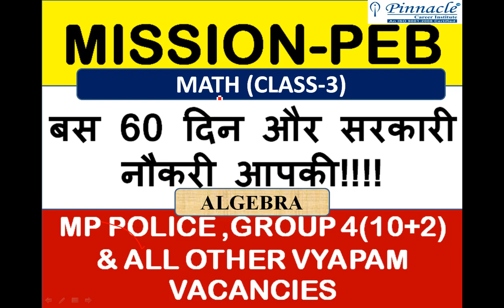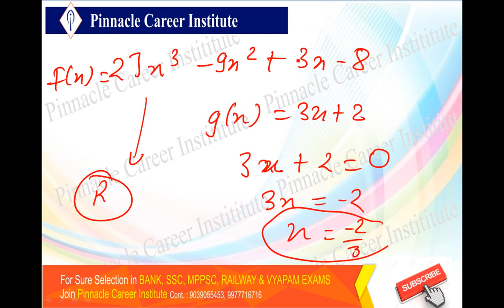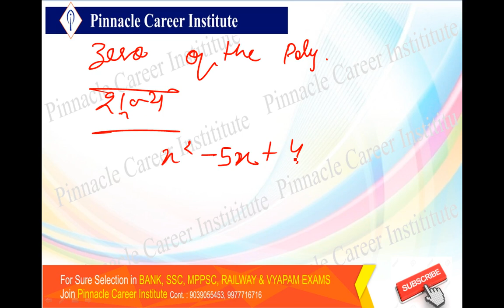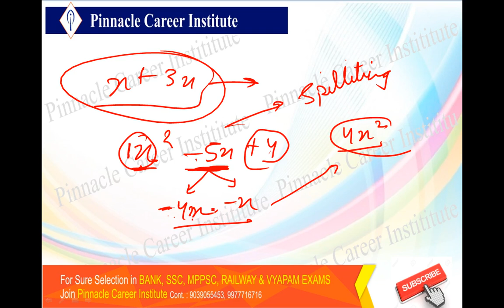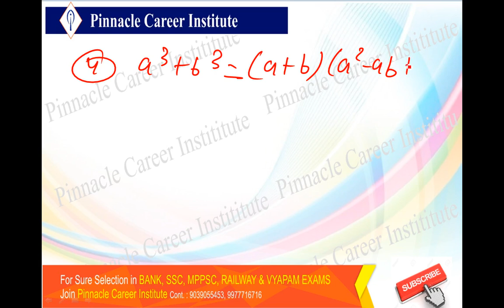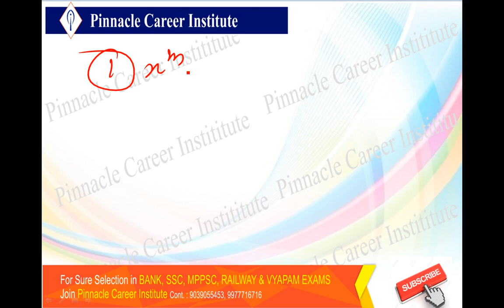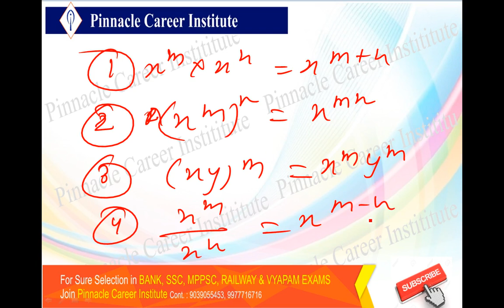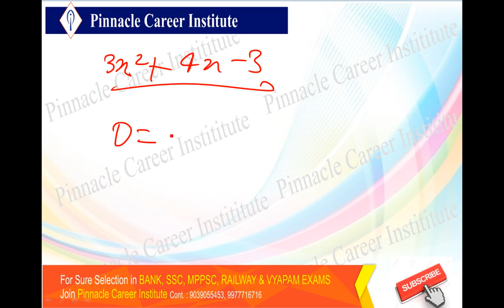VYAPAM: GROUP 4 MATHS SPECIAL SERIES PART 3